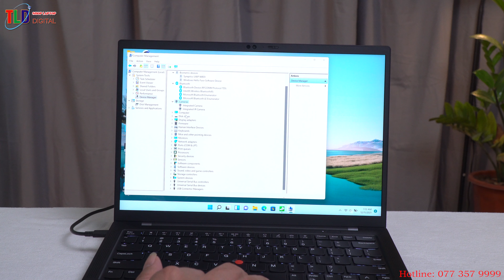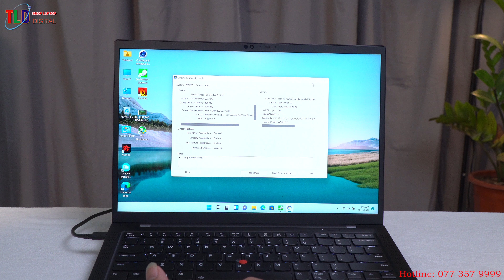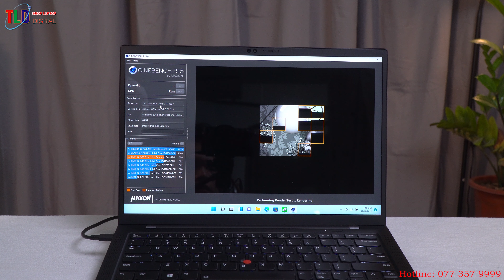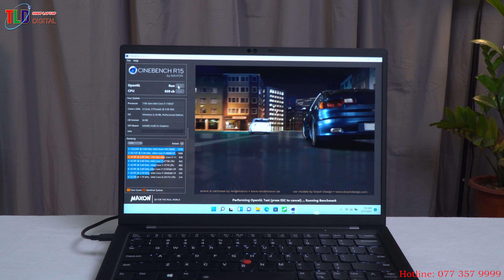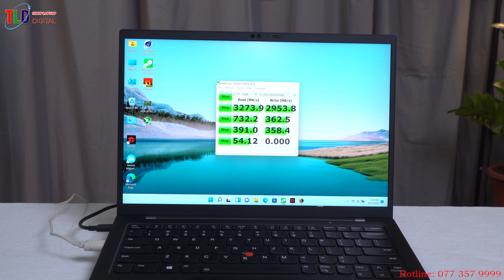Đánh Giá Chất Lượng Thực Tế Laptop Thinkpad X1 Carbon Gen 9 Sau 6 Tháng Ra Mắt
Chiếc Laptop mệnh danh đắt đỏ nhất thế giới Laptop Thinkpad X1 Carbon Gen 9 tại sao lại vậy
- Thiết kế sang trọng, mỏng nhẹ, vật liệu cao cấp hợp kim nhôm, magie, vật liệu sợi cảbon….
- Wifi 6, mạnh mẽ
- Công kết nối đầy đủ Thunderbolt 4 mạnh mẽ
- Âm Thanh hàng hiều Dolby Audio cực hay
- Pin trên 10h
- nhẹ 1,1kg
- Màn hình siêu đỉnh 4K tỉ lệ 16/10 14” 100% Srgb độ sáng 500nits
- CPU mới nhất thế hệ 11
- Tiêu chuẩn độ bền quân đội STD 810G

[CES 2021] ThinkPad X1 Carbon Gen 9 xuất hiện với thiết kế mới

2021 có vẻ là một năm khởi đầu đầy hứng khởi với Lenovo khi hãng liên tục tung ra những sản phẩm Lenovo IdeaPad cũng như ThinkPad mới mẻ và cao cấp. Trong số đó, có một chiếc máy nhận được một bản nâng cấp cực kỳ lớn, ThinkPad X1 Carbon Gen 9 – Chiếc Ultrabook ThinkPad cao cấp nhất của dòng ThinkPad hiện nay, kể từ bản nâng cấp thiết kế từ chiếc ThinkPad X1 Carbon Gen 5.

Thay đổi tỉ lệ màn hình – bắt kịp xu hướng hiện tại

Tỷ lệ màn hình là thứ được nâng cấp hoàn toàn trên chiếc máy này, cũng như biến thể 2 trong 1 – X1 Yoga Gen 6. Cũng giống nhiều dòng laptop cao cấp khác, Lenovo ThinkPad X1 Carbon Gen 9 và Lenovo ThinkPad X1 Yoga Gen 6 đều có tỉ lệ màn hình 16:10. Tấm nền LCD mới tuy nhiên sẽ có chiều cao kém hơn, song, chiều dài lại dài ra do tính chất hiển thị của màn hình 16:10, nhờ đó mà viền màn hình được thu nhỏ đi đáng kể. Lenovo cũng vô cùng mạnh tay khi thay đổi các mẫu màn hình 16:9 sang 16:10. Chiếc X1 Carbon Gen 9 sẽ có màn hình cơ bản là WUXGA (1920 x 1200), tùy chọn cao cấp mới là màn hình 4K UHD gương (3840 x 2400). Tất cả tuỳ chọn màn hình đều có độ sáng cơ bản là 400 nits, trong khi màn hình cảm ứng ePrivacy sẽ có 500 nits. Tuy nhiên, công suất màn hình của phiên bản ePrivacy sẽ cao hơn các phiên bản khác.

Giữ nguyên các cổng kết nối truyền thống

Đa số các Ultrabook hiện tại đều bỏ hết các cổng kết nối khác đi, chỉ giữ lại các cổng Type-C, nhưng ThinkPad X1 Carbon và X1 Yoga 2021 vẫn giữ nguyên cổng USB-A và HDMI, chỉ loại bỏ cổng mạng RJ-45 và dock cắm ngoài, giống những phiên bản X1 trước đó.

Thiết kế hướng tới người dùng

So với X1 Carbon và X1 Yoga thế hệ trước, phiên bản này cũng không có sự thay đổi quá khác biệt nếu chỉ nhìn từ ngoài, thế nhưng, Lenovo đã tạo ra sự thay đổi tinh tế, xuất sắc, khác hẳn so với phiên bản trước. Nút nguồn thay vì được đặt ở vị trí cạnh phải, nay đã được đưa lên trên khu vực mặt kê tay, tích hợp sẵn cảm biến vân tay một chạm. Thêm vào đó, dải loa của X1 cũng được thiết kế dài ra, có phần khá giống với Macbook. TouchPad cũng được làm lớn hơn, dài hơn, nhưng không hề lược bỏ Trackpoint giống như những chiếc ultrabook business khác. Khe tản nhiệt cũng được chuyển từ cạnh phải ra mặt sau, sử dụng hệ thống quạt kép tới từ Lenovo. Phiên bản X1 Carbon Gen 9 sẽ có sự thay đổi hoàn toàn ở hệ thống bản lề.

Điểm mới của X1 Yoga Gen 6 năm nay chính là ở lớp vỏ nhôm trắng xám, chứ không đi theo tông màu đen truyền thống của Think nữa.

Cải thiện tối đa về pin

Khác với phiên bản ThinkPad X1 cũ, phiên bản 2021 này sẽ có dung lượng pin 57Wh, lớn hơn so với phiên bản trước. Nhờ đó chiếc máy sẽ có thời gian sử dụng pin được tăng đáng kể, nhất là khi đi cùng với Intel thế hệ 11.

Cấu hình phần cứng mạnh mẽ

Chúng ta biết chắc rằng ThinkPad X1 carbon và X1 Yoga 2021 sẽ sử dụng CPU Intel thế hệ 11 với chuẩn Evo, nhưng điểm thay đổi lớn không kém cạnh chính là về chuẩn RAM. Lenovo không còn sử dụng chuẩn RAM LPDDR3 giống những chiếc X1 từ thời điểm thế hệ thứ 5 tới thế hệ 8 nữa, mà sử dụng chuẩn LPDDR4x mạnh mẽ, thêm vào đó dung lượng tối đa là 32GB, thay vì 16GB. Máy sẽ có hỗ trợ chuẩn 5G mới nhất hiện nay.

…Nhưng cải lùi về trải nghiệm bấm phím

Tuy vậy, để tối ưu cho thiết kế mỏng nhẹ, Lenovo buộc phải hạ hành trình phím xuống, chỉ còn 1.35mm, thay vì 1.5mm như X1 Carbon Gen 8 và ngang với X1 Nano. Ngoài ra, chiều rộng bàn phím cũng bị giảm đi, có lẽ là để bố trí loa. Bàn phím vốn là điểm mạnh đi liền với thương hiệu ThinkPad, vậy nên có thể vài người sẽ thấy hụt hẫng trước điểm này.